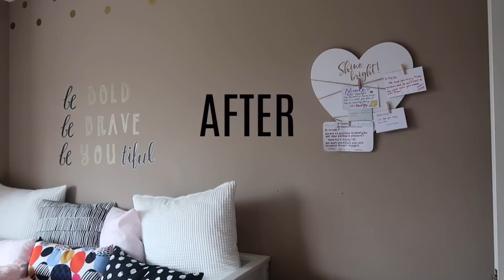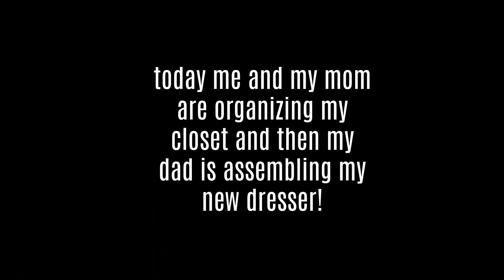RE-DOING MY ROOM | Nicole Laeno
Hey guys! This video is finally here… RE-DOING MY ROOM!! I’m so happy and grateful to be able to this. Thank you to my family for helping me out!! Hope you guys enjoy!

Have a beautiful day my loves! xoxo Nicole